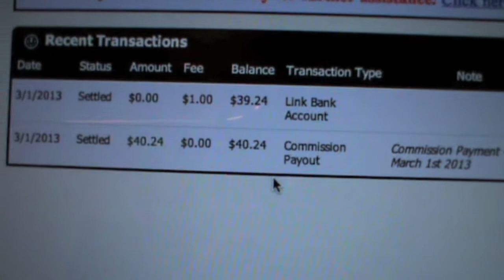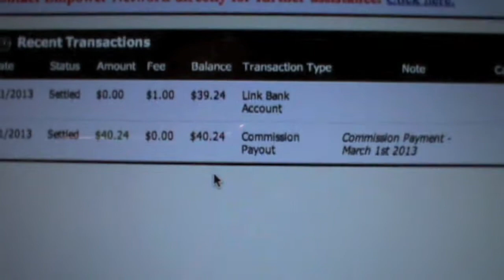My First Online Commission! (Money InspirAction #53)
The internet seems like an intangible thing to many people - but it is an excellent way to leverage your time and income potential. In this episode I celebrate my first commission EVER!

*_*_*_* What is the Money InspirAction Challenge? *_*_*_*

I'm doing something different with money everyday for a year and blogging about it. Tips, tools, techniques, just being silly with money... you name it I'm DOING IT.

This challenge is inspired by InspirAction, a concept created by Avram Gonzales who did something new everyday for an entire year. Sham'one!